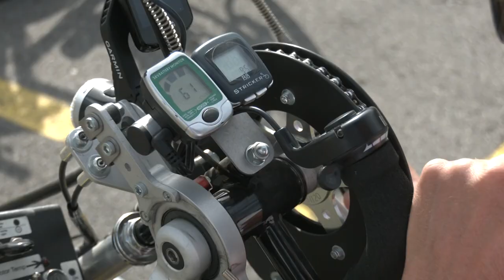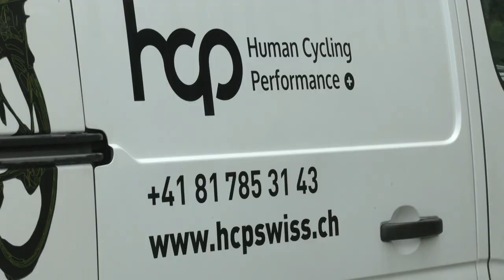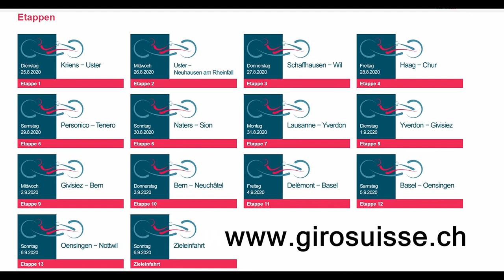Girosuisse-Handbiker auf Tour